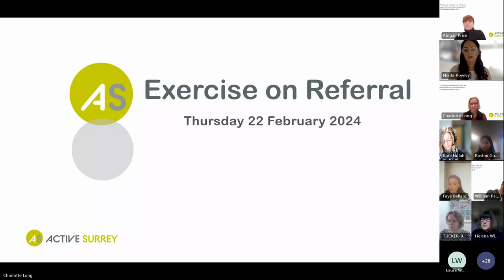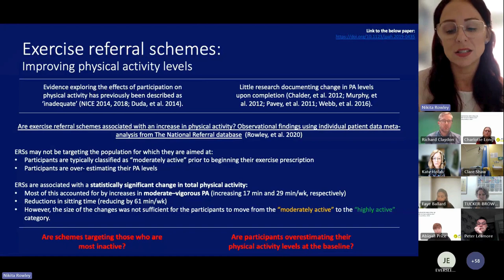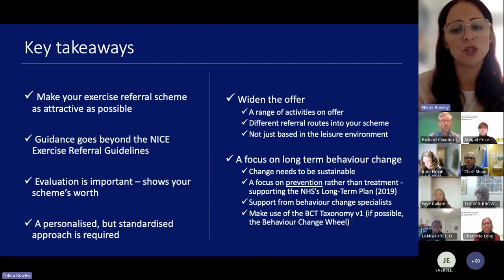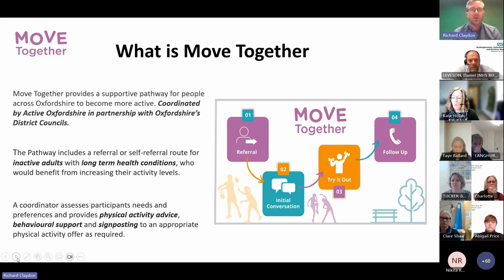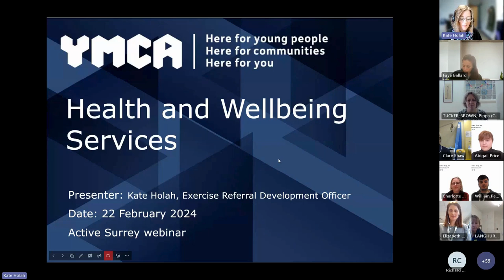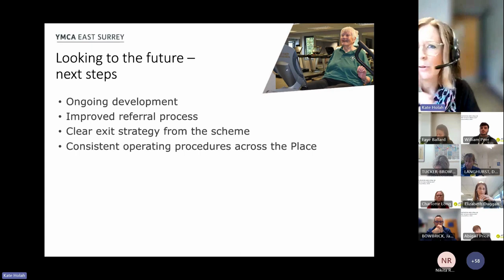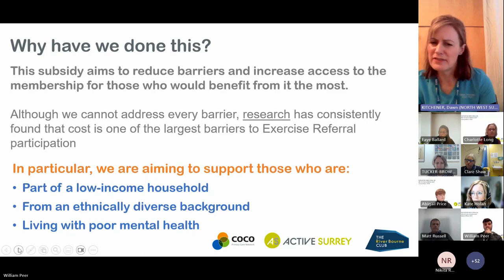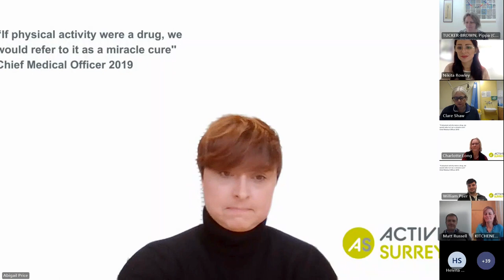Exercise on Referral Webinar February 2024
Active Surrey Exercise on Referral Webinar - February 2024.